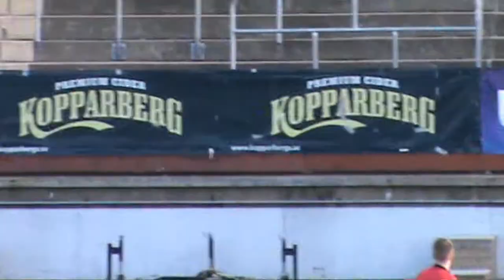2013 David Gutierrez-Arvidsson IFK Göteborg U-21 Pre-season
2013 Pre-season with IFK Gothenburg U-21 against Trollhättan Div1, Qviding Div1, Holmalund Div2, BK Häcken U-19 och Odense U-19.